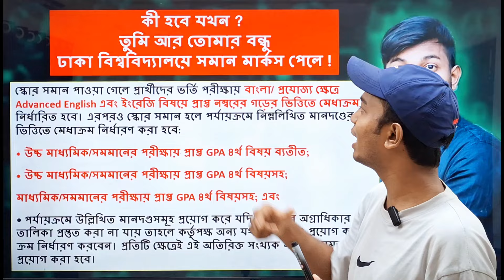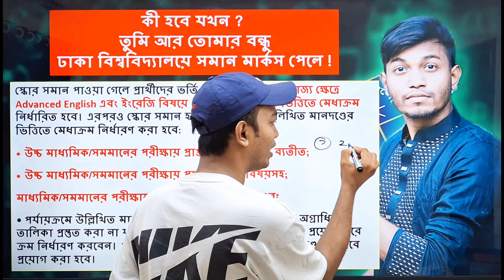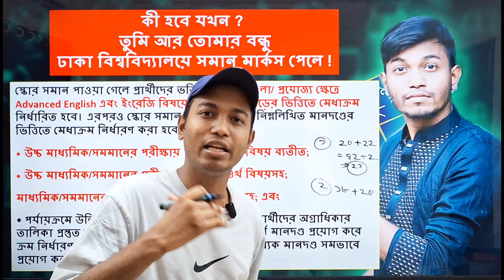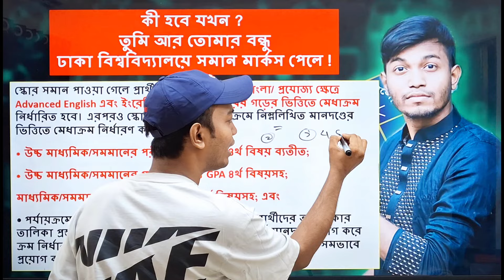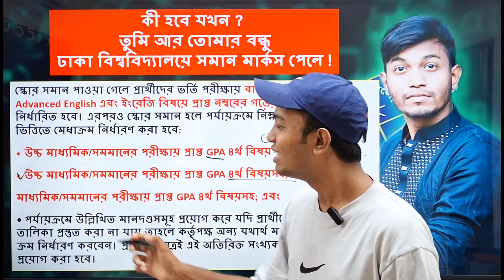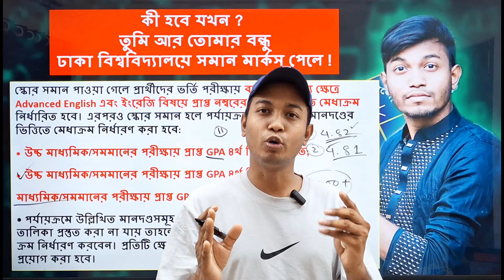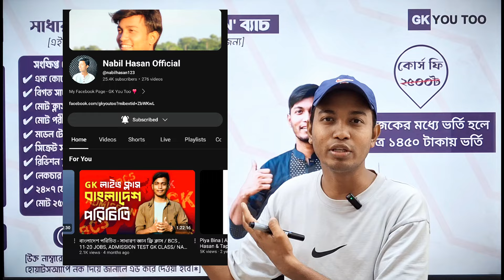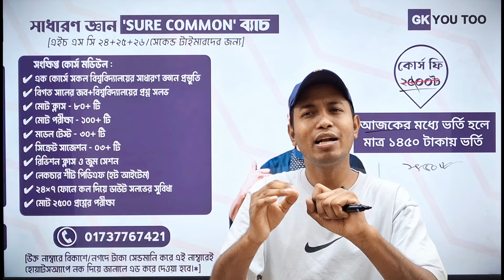ঢাবি ভর্তি পরীক্ষায় যখন দু'জন পরীক্ষার্থী সমান মার্কস পায় | Dhaka University Admission Test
𝐇𝐒𝐂 24+25+26/ Second Timer ব্যাচের 'GK Sure Common' কোর্স‼️

🟥 কোর্সটি কাদের জন্য:
👉 HSC 24+25+26/ Second Timer ব্যাচের জন্য❗
👉 কাভার হবে ঢাবি, জাবি, BUP, রাবি, চবি, গুচ্ছ, মেডিকেল/ডেন্টাল, নার্সিং এর জিকে সিলেবাস!

⭕ কী কী পাচ্ছো এই কোর্সে : অন্নেক কিছু🥰
🔸মোট জিকে ক্লাস - ৮০টি
🔸ঢাবির আগে - ৫৫টি
🔸রাবি+চবির জন্য - ১৫টি
🔸গুচ্ছের জন্য - ২০টি
🔸মোট পরীক্ষা - ১০০টি
🔸 সিক্রেট সাজেশন - ০৩টি
🔸রিভিশন ক্লাস - ০৪টি
🔸Zoom সেশন ০২টি
🔹 স্পেশাল 'সিক্রেট ম্যাটেরিয়ালস' কুরিয়ার করা হবে। কোর্সের মেইন ক্লাস শুরুর একমাস পর।
🟣 পরীক্ষা হবে মোট ২৫০০+ প্রশ্নে। এটা ইউনিক হবে!

⭕ ক্লাস কীভাবে হবে :
🔸 প্রতিটি ক্লাস লাইভ হবে ফেসবুকে প্রাইভেট গ্রুপে
🔸ক্লাসগুলো রেকর্ডেড থাকবে তাই যতবার খুশি করা যাবে
🔸 পরীক্ষাগুলো হবে একটি অ্যাপে। খুব সহজ।

⭕ ক্লাস ডিউরেশন -
 সর্বোচ্চ ২.৩০ ঘন্টা। ও সর্বনিম্ন ১ ঘন্টা। কোর্স চলবে এইচএসসি ২৪ এর ঢাবি এডমিশন থেকে শুরু করে সর্বশেষ গুচ্ছ পর্যন্ত পর্যন্ত। সুতরাং জিকেতে ৯০%+ মার্কস তুমিই পাবে!

⭕ আরও পাচ্ছো :
প্রতিটি লেকচারের সাথে স্পেশাল স্লাইড দেওয়া হবে। প্রতিটি স্লাইডে আমার স্পেশাল ম্যাটেরিয়ালস থাকে। ৩/৪টি বই থেকে বিশ্লেষণ করে বানানো এই স্লাইড।

⭕ কোর্স ফি:
আজকের মধ্যে মাত্র ১৪৫০ টাকায় আর এর পর ভর্তি হলে লাগবে ২৫০০ টাকা। ডিসকাউন্ট প্রাইজ মিস করোনা।

🚫 কোর্স ফি অফেরতযোগ্য।

⭕ ভর্তি পদ্ধতি:
নগদ/বিকাশ(সেন্ডমানি)
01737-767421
টাকা পাঠিয়ে এই একই নাম্বারে হোয়াটসঅ্যাপে ম্যাসেজ করে শেষ ৩ ডিজিট জানিয়ে দাও। ২৪ ঘন্টার মধ্যে গ্রুপে এড করে দেওয়া হবে।

⭕ ক্লাস শুরু কবে?
মাত্র দু'টি ক্লাস গিয়েছে ! সব ক্লাস রেকর্ডেড থাকবে।

📌 স্বপ্নের বিশ্ববিদ্যালয় টপ সিরিয়াল ক্র্যাক করতে আমি তোমাদের গার্ডিয়ানের মতই সাপোর্ট করবো। আজকেই এডমিট হও। একদম শুরু তো শেষ অবধি থাকবে তোমাদের নাবিল ভাইয়া। উপর্যুক্ত নাম্বারে নক/কল দিলে আমার সাথে কথা বলতে পারবে!!